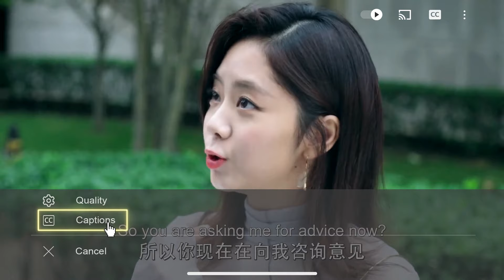🦊Bossy president can't sleep after making Cinderella angry, keeps harassing his secretary for help